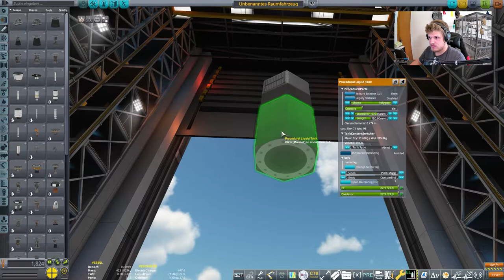neuer Deep Space Satelliten // #135 // Kerbal Space Program